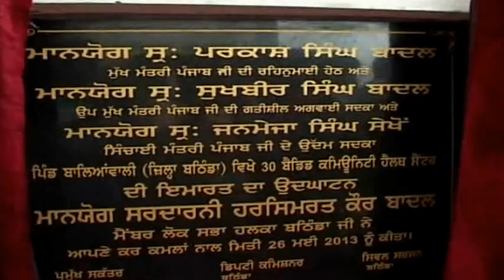HARSIMRAT TO VISIT AUSTRALIA TO EXPRESS GRATITUDE TO AUSTRALIAN GOVT